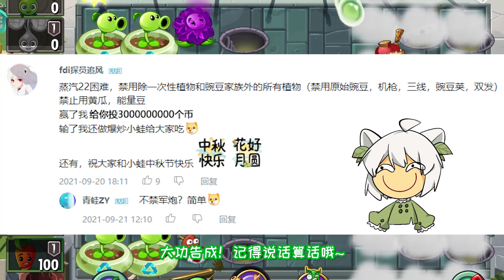植物大战僵尸：又有人给我“送币”？兄嘚你忘记禁军炮了